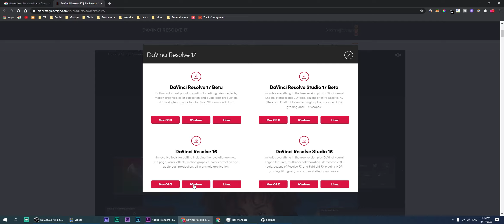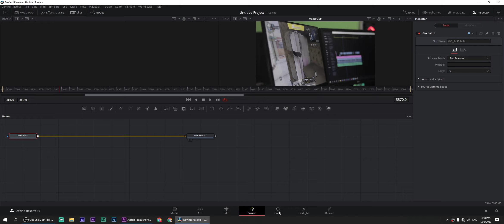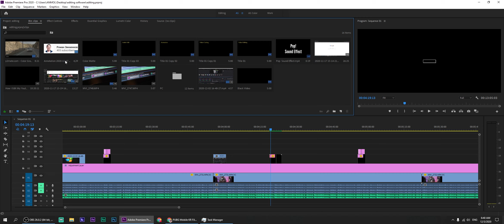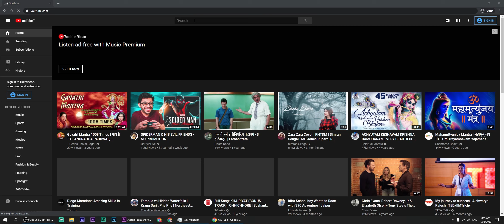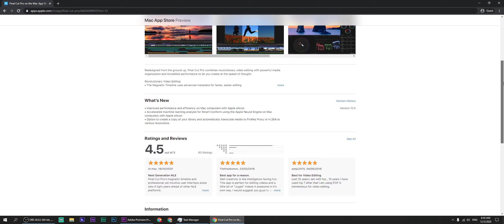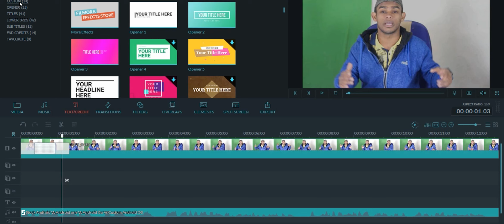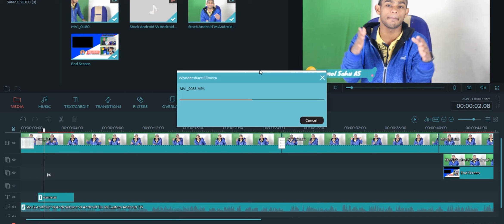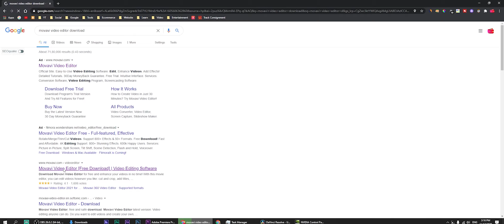Top 5 Best Video Editing Software For PC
a Free and No Water Mark video editing software Please

          Guys is video me maine aapke sath share kiya hai top 5 best video editing software for pc aur bta du is video me maine ye sab bhi cover kiya hai ki agar aapke pc me 16GB ka ram hai to us case me aapko kaun sa video editing software use krna chahiye 8GB ka ram hai to us case me kaun sa krna chahiye aur 4GB, 2GB ke liye bhi maine btaye hain to aap in top 5 video editing software me se apne liye aur apne pc ke hisab se video editing software aaram se choose kr sakte hain, To ummid krta hoo aapko yah video psand jarur aayega...

00:00 Video Introduction
01:21 Davinci Resolve
04:17 Adobe Premiere Pro
08:18 Final Cut Pro
09:23 Wondershare Filmora
11:22 Movavi Video Editor
12:43 Ending Of Video